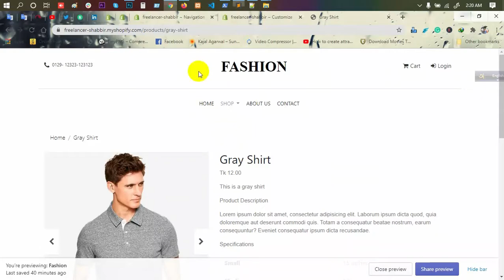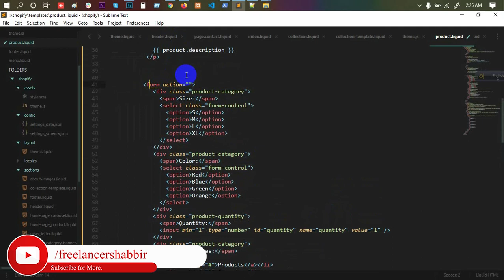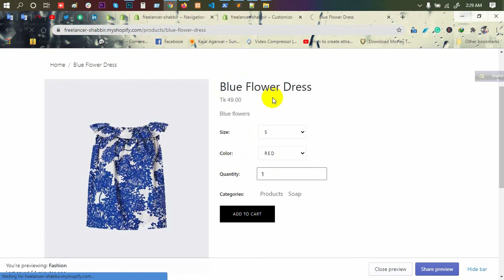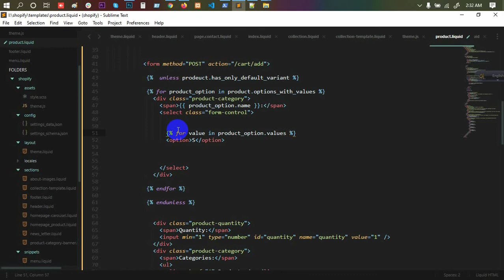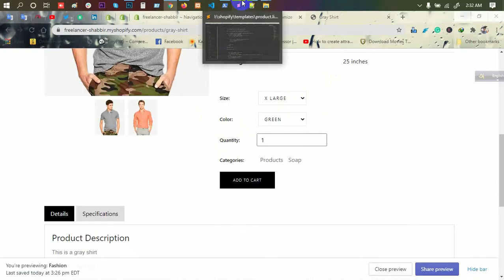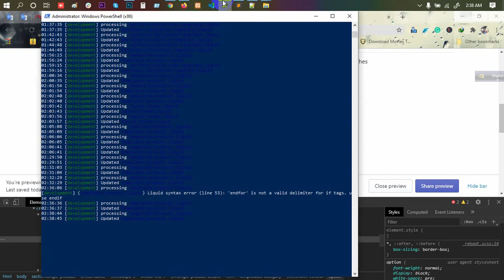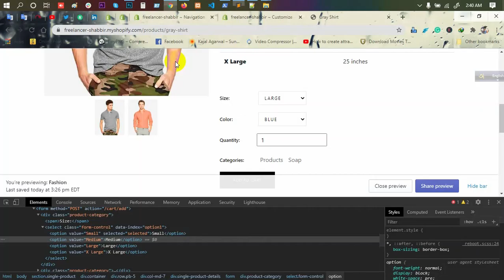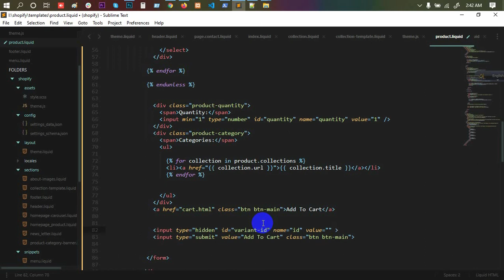Shopify Theme Development | Part 18 | Bangla Tutorial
Topic: Shopify Theme Development | Part 18 | Bangla Tutorial

shopify
Shopify bangla
shopify bangladesh
e commerce store builder
শপিফাই
physical product selling
bangla tutorial
ফ্রিল্যান্সিং
আউটসোর্সিং
How to learn web design
Freelancing Tutorial

***  WARNING ***

This content is Copyright to Freelancer Shabbir. Legal action will be taken against those who violate the copyright of the following material presented!